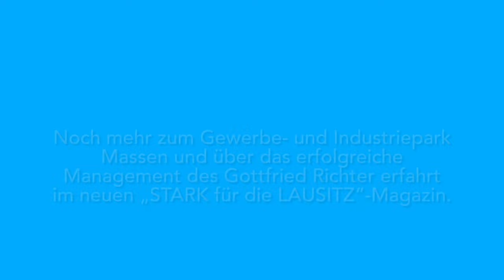"STARK für die LAUSITZ" - Interview mit Gottfried Richter zum Industriepark Massen & Bergheider See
Der Amtsdirektor des Amtes Kleine Elster, Gottfried Richter, managt seit über 20 Jahren Industriepark, Besucherbergwerk und See-Tourismus. Er spricht von ganzheitlicher Wirtschaftsförderung: „Standortentwicklung ist Schwerstarbeit. Bei uns muss man zudem noch Berg- und Seemann gleichzeitig sein.“

Fürs „STARK für die LAUSITZ“-Magazin unterhielt sich der WochenKurier mit Gottfried Richter und sprach mit Ihm über das Alleinstellungsmerkmal des Gewerbe- und Industrieparks Massen und über die Einzigartigkeiten des Bergheider Sees.

Warum Gottfried Richter auch „Mr. F 60“ genannt wird und warum sich Mut, gründliche Vorbereitung und Überzeugungskraft mehr als auszahlen können, erfahrt ihr

Warum die Entwicklung des Industrie- und Gewerbeparks Massen noch längst nicht abgeschlossen ist, lest ihr

Weitere Interviews, Meinungen, Berichte und spannende Geschichten zum Strukturwandel gibt es im neuen „STARK für die LAUSITZ“-Magazin - Jetzt kostenfrei erhältlich als Printausgabe in vielen Auslagestellen vor Ort. Etwa bei Ämtern, Banken, Freizeiteinrichtungen, in den Geschäftsstellen des WochenKurier, aber auch als E-Paper

Foto Thumbnail: Tudyka.PR